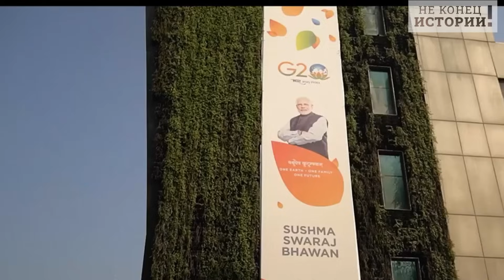Катастрофа гегемонии: Штаты на Большой 20-ке остались в меньшинстве